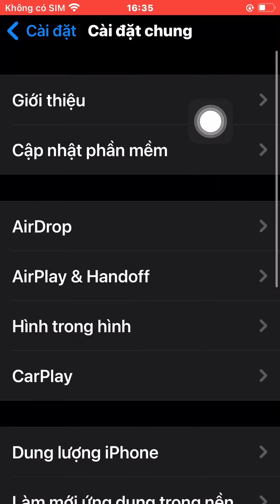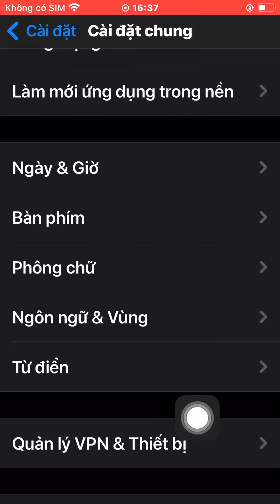mod ios cho các bạn nè . Chúc mọi người thành công